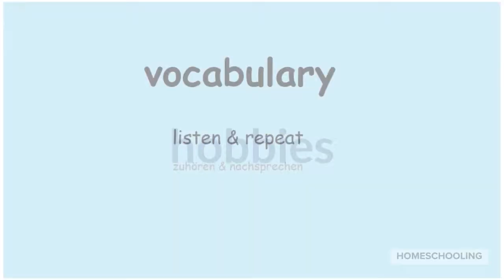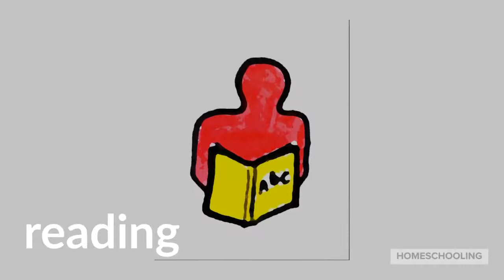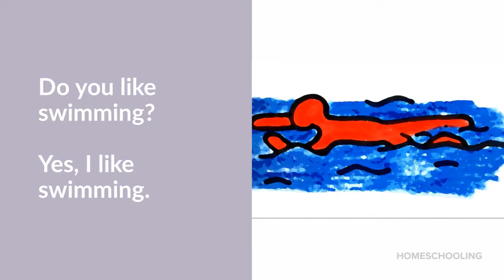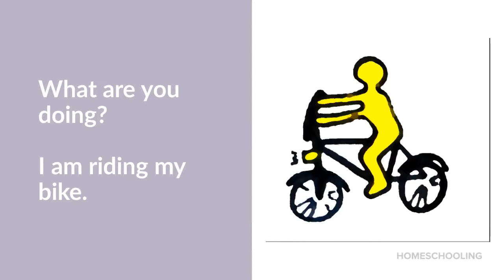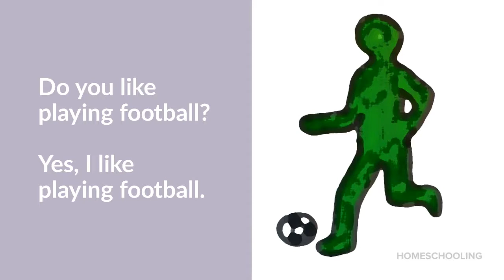Englisch 3./4. Klasse - hobbies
This video is about hobbies.